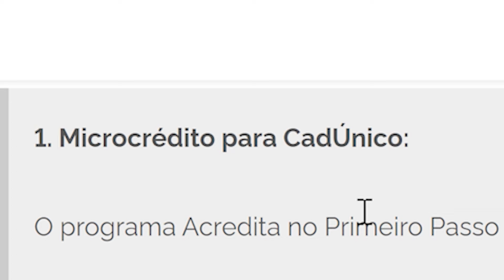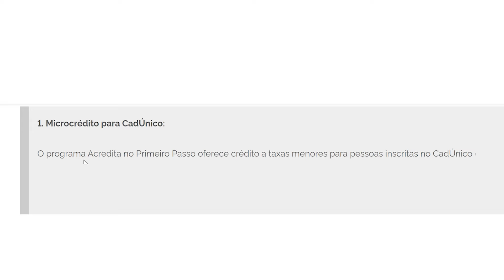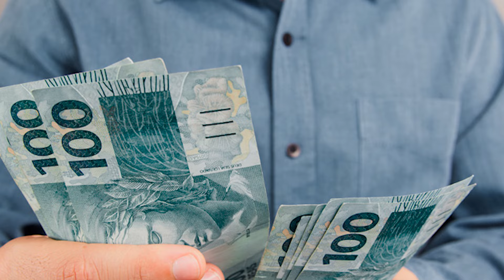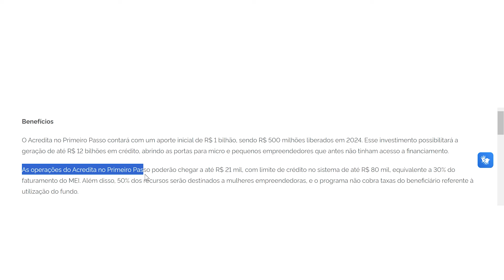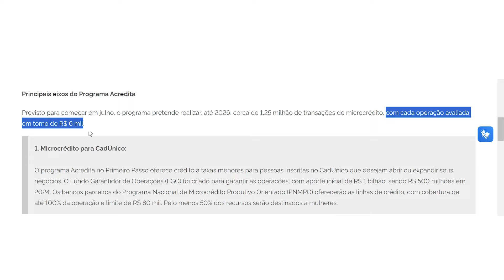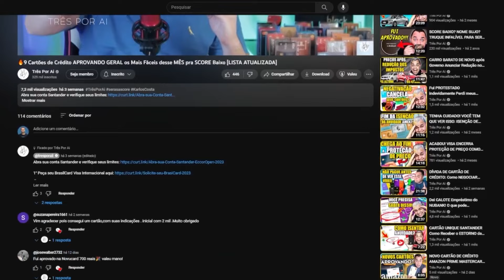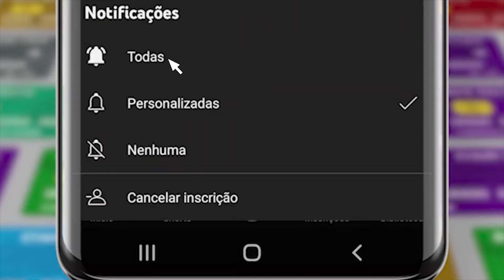✅NOVO EMPRÉSTIMO DO BOLSA FAMÍLIA 2024 LIBERADO HOJE? SÓ PARA ESSAS PESSOAS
O Programa Acredita é uma ótima notícia para microempreendedores individuais (MEIs). O ministro do Desenvolvimento e Assistência Social, Wellington Dias, revelou que aqueles registrados no Cadastro Único (CadÚnico) agora têm acesso a microcrédito com juros reduzidos, estimulando a criação e o crescimento de pequenos negócios.

1. Microcrédito para CadÚnico:

O programa Acredita no Primeiro Passo oferece crédito a taxas menores para pessoas inscritas no CadÚnico que desejam abrir ou expandir seus negócios. O Fundo Garantidor de Operações (FGO) foi criado para garantir as operações, com aporte inicial de R$ 1 bilhão, sendo R$ 500 milhões em 2024. Os bancos parceiros do Programa Nacional de Microcrédito Produtivo Orientado (PNMPO) oferecerão as linhas de crédito, com cobertura de até 100% da operação e limite de R$ 80 mil. Pelo menos 50% dos recursos serão destinados a mulheres.